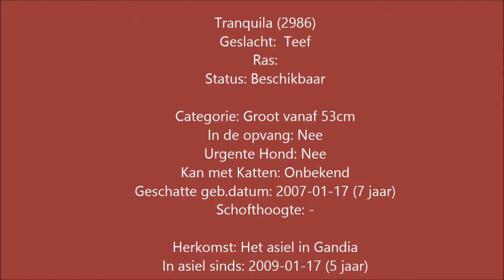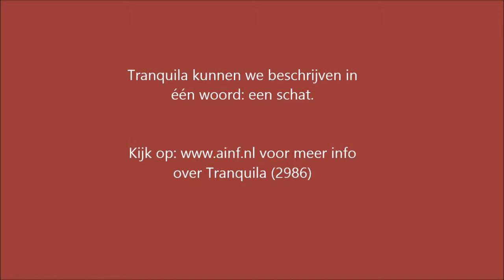AINF Tranquila (2986)